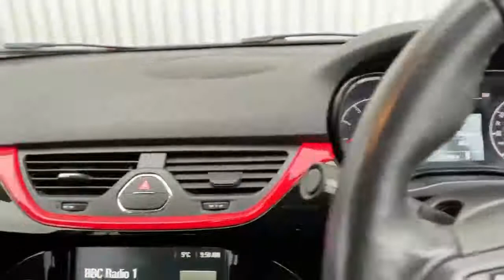FE19LDV Vauxhall Corsa 5 Door1.4i Ecotec Griffin Hatchback 5dr Petrol